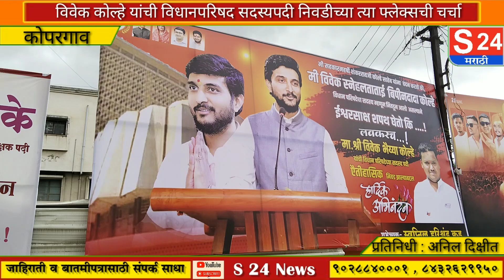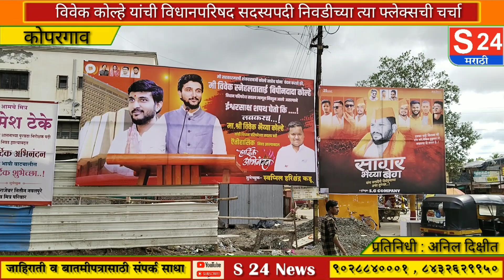कोपरगावात अपक्ष उमेदवार विवेक कोल्हे यांच्या विजयाचा शुभेच्छा फ्लेक्स झळकला..या फ्लेक्सची चर्चा..